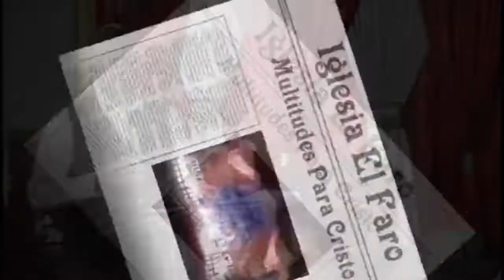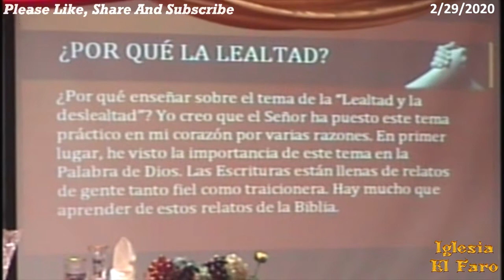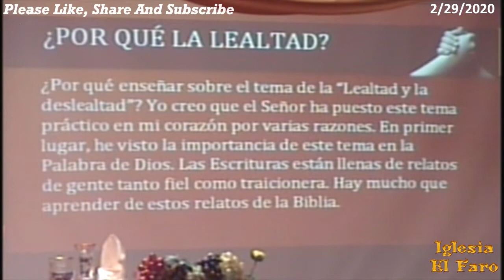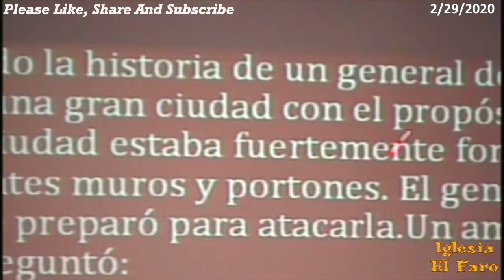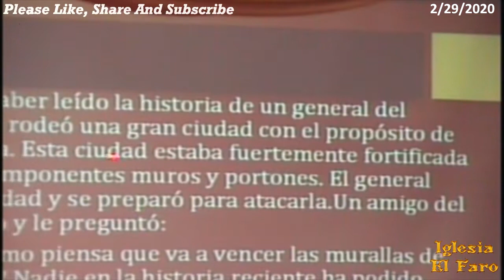Pastor Victor Fajardo (Parte 1) - Conferencia De Febrero 29, 2020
- Pastor Victor Fajardo -

Iglesia El Faro  - Multitudes Para Cristo  -
1011 Butler St, Philadelphia, PA